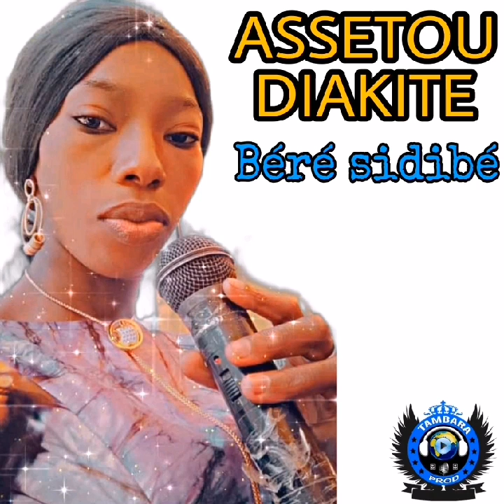ASSETOU DIAKITE DANS BERE SIDIBE DISCIPLE DE FARABANA MOUSTAPHA DIALLO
Assetou diakité dans wassolo béré sidibé